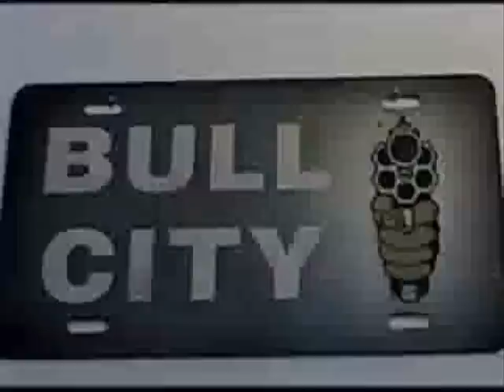Blak Godi - Boss'n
New Video from Blak Godi